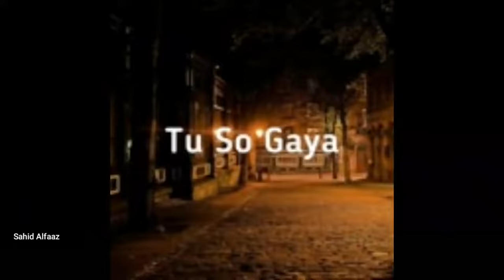kutty mohabbat ne angrai li dil Ka sauda hua Chandni Raat mein song